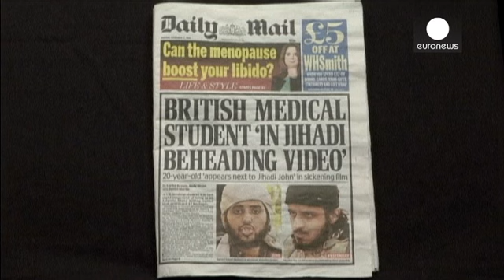الفرنسي ماكسيم هوشار يظهر مع جهاديين في فيديو لتنظيم الدولة الإسلامية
ماكسيم هوشار الفرنسي صاحب الثنين و عشرين عاما ، تم التعرف عليه من خلال الفيديو الدعائي الذي نشره ما يسمى بتنظيم الدولة الاسلامية،
 هوشار متواجد بين الجهاديين الذين اعدموا الأسرى ، مع احتمال وجود فرنسي آخر ضمنهم
تنظيم الدولة تبنى إعدام الرهينة الامريكي بيتر كاسيغ، في الفيديو و يبدو أن شخصاً يشبه ماكسيم هوشار إلى حد كبير كان ملتح و يظهر  مشاركاً في الجريمة

وزير الداخلية الفرنسي برنار كازنوف يقول
هذا الملف تم نقله للعدالة ، و تتكفل المديرية العامة للامن الداخلي بعد الفيديو الذي بث نهاية الاسبوع ،…